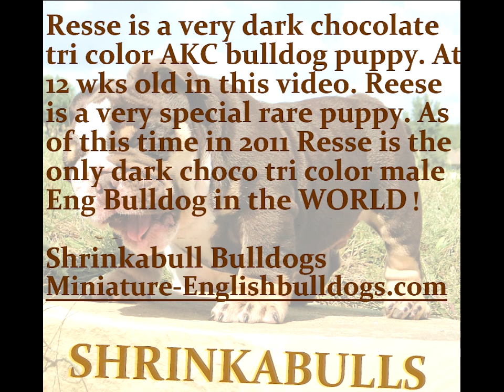Cute english bulldog puppies & French bulldog puppy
AKC English bulldog puppy "Reese" "LIMITED EDITION DARK CHOCOLATE REESE"  with his french bulldog puppy buddy. Bulldog puppy Reese is a famous Hollywood celebrity model Bulldog puppy who has already been in photo shoots with several celebrities & has attended red carpet events! Reese is a very rare dark chocolate tri color english bulldog. He is the only true pure bred chocolate tri color male english bulldog in the WORLD at this time in 2011. He is very sweet with lots of wrinkles!